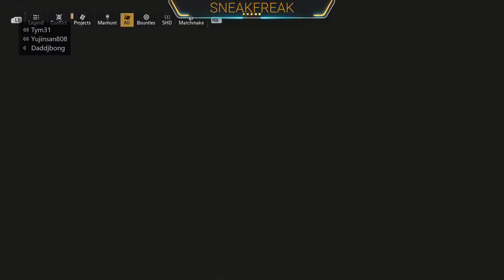The division 2 (20Jan 2021)